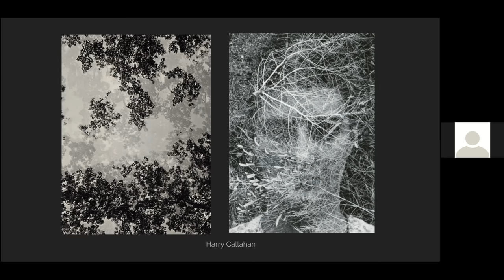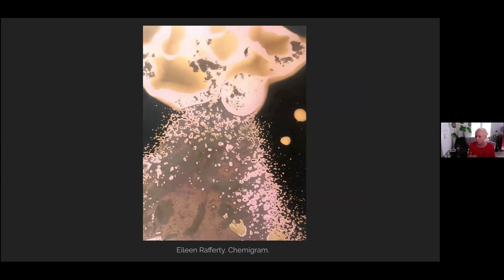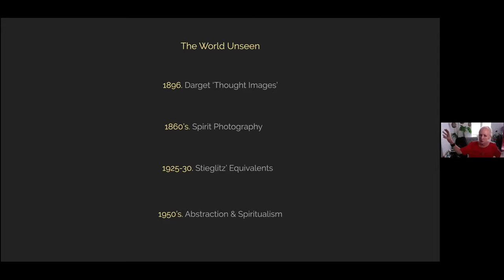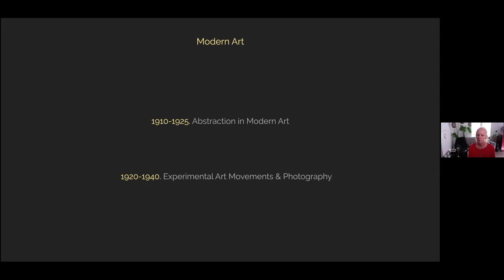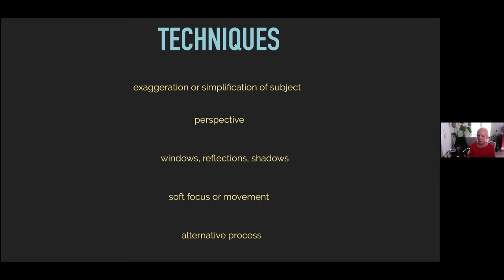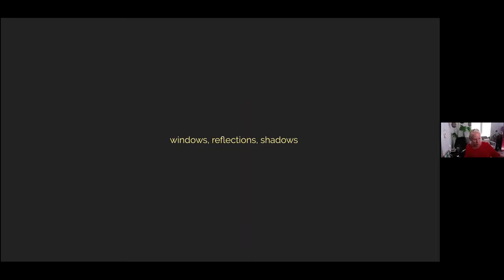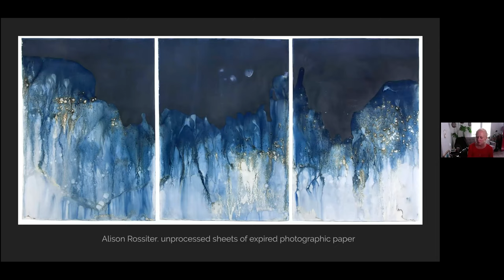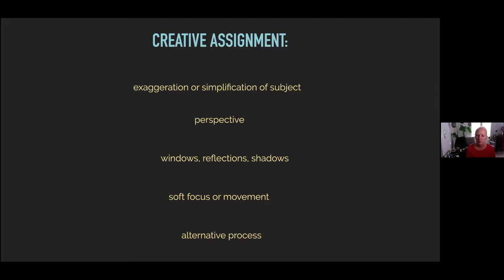Eileen Rafferty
Exploring Abstract Photography (partial presentation)